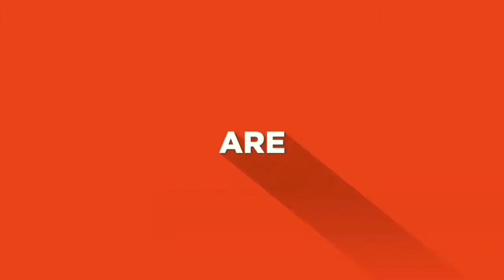HEALTHY DIET FOR HEALTHY LIFE, BUT HOW